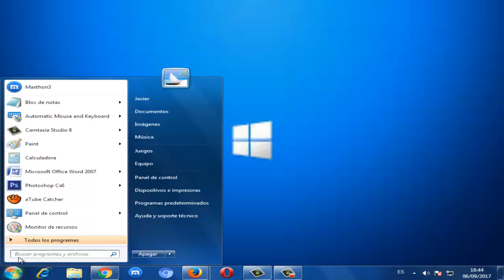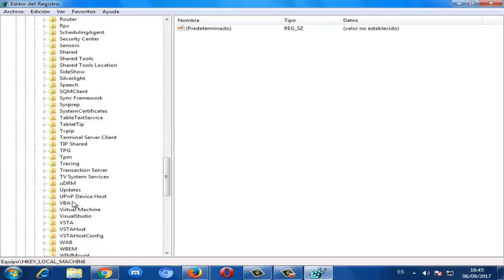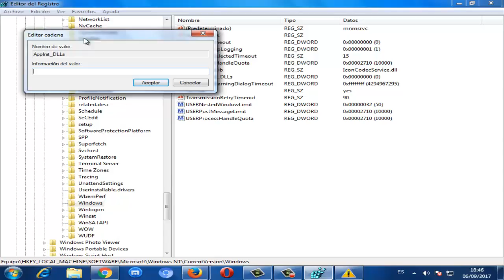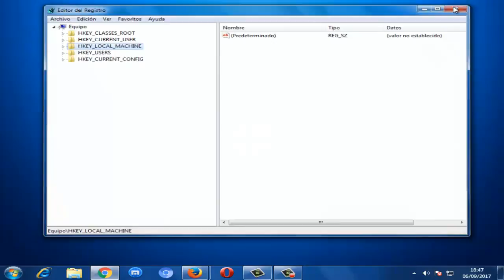Error WDscore dll y Error WDSUTIL.dll en Windows 10/8/7 I SOLUCIÓN 2024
En este video tutorial te ayudare a reparar el error WDscore dll y Error WDSUTIL.dll en Windows 7/8/10 en pocos pasos.

Videos Recomendados
💛 Como ACELERAR Celular. Haz esto!